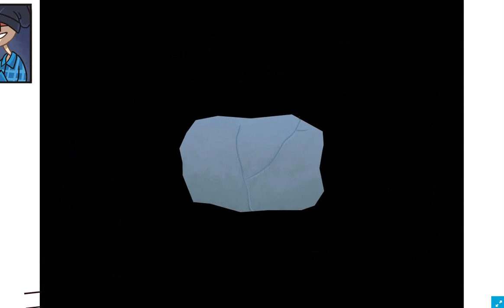TROLL FACE QUEST VIDEO GAMES,ТРОЛЛФЕЙС КВЕСТ ВИДЕО ИГРА прохождение,МУЛЬТИК ПРО ТРОЛЛЕЙ#Super Arm TV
Троллфейс квест видео игра смешное и развлекательное видео для детей.
TROL FACE QUEST VIDEO GAMES,ТРОЛЛФЕЙС КВЕСТ ВИДЕО ИГРА прохождение,МУЛЬТИК ПРО ТРОЛЛЕЙ Super Arm TV.

В игре "Троллфейс Квест: Видео Игры", вы сможете посмотреть на свои любимые игры совершенно в новом ракурсе. Несносные тролли снова устроят веселье и будут поднимать на смех знаменитые видео игры, за которыми миллионы людей сидят часами. Уже первого уровня улыбка будет во весь рот и настроение будет зашкаливать. Вам необходимо провести тролля в туалет, но занавеса зелёного смрада не даст вам пройти. Тогда, кликните на баллончик и туалетные стражи очистят вам дорогу. На каждом уровне вам предстоит использовать свою смекалку, чтобы пройти уровень по нужному вам сценарию, который зачастую будет весьма оригинальным, хоть и довольно нелогичным. Но на то это и мир троллфейсов, что в нём нет ни капли логики и здравого смысла, зато позитив бьет фонтаном.

ТРОЛЛФЕЙС
TROLL FACE
ТРОЛЛИ
ВИДЕО ИГРА
КВЕСТ
МУЛЬТИК ДЛЯ ДЕТЕЙ
СМЕШНОЕ ВИДЕО
ИГРЫ ПРО ТРОЛЛЕЙ
ТРОЛЛИНГ
ПРОХОЖДЕНИЕ ИГРЫ
ДЕТИ
МУЛЬТИКИ

The trollface quest video game is a funny and entertaining videos for children.
TROL FACE QUEST VIDEO GAMES,TROLLFACE QUEST VIDEO GAME cheats,CARTOON ABOUT TROLLS Super Arm TV.

The TROLLFACE
TROLL FACE
TROLLS
VIDEO GAME
QUEST
CARTOON FOR CHILDREN
FUNNY VIDEOS
GAME ABOUT TROLLS
TROLLING
THE PASSING GAME
CHILDREN
CARTOONS